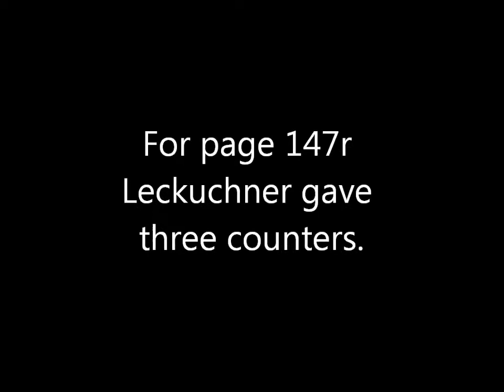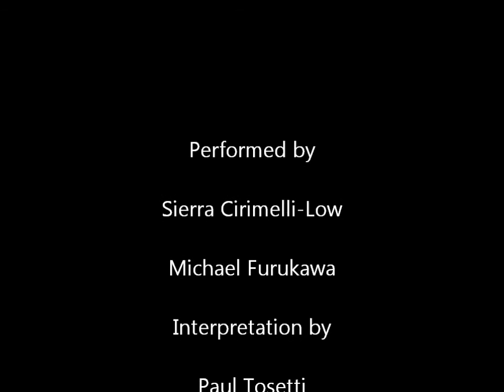Messer Techniques Hooking the neck with the hilt 143v-151r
Messer Techniques from Johannes Leckuchner
Pages 143v-151r
Hooking the neck with the hilt and the counter techniques